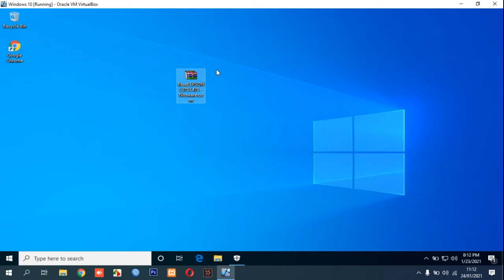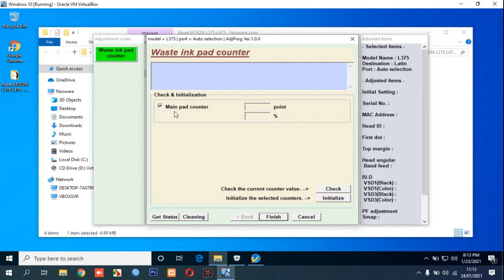How to Reset Epson L375 and L475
This video guide you how to reset Epson L375 and L475.